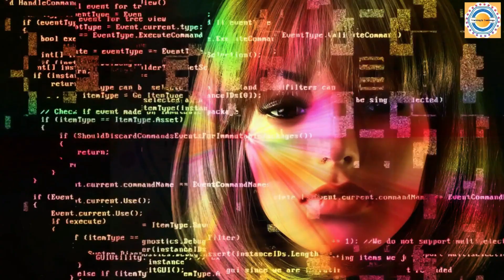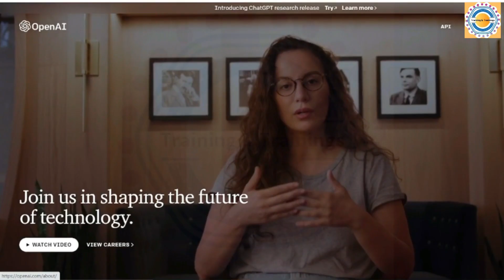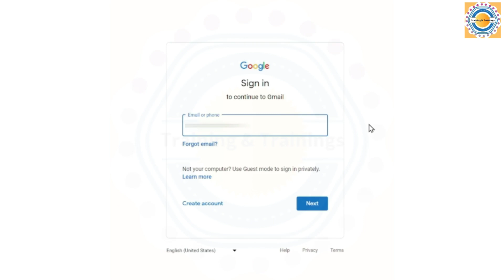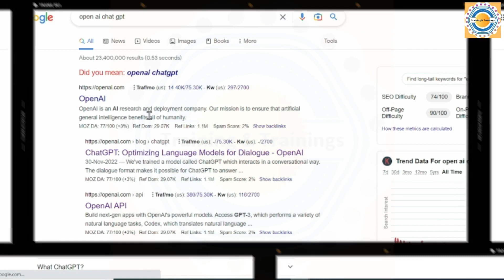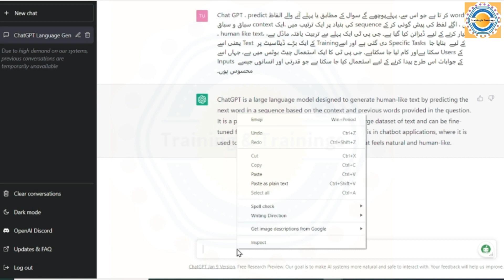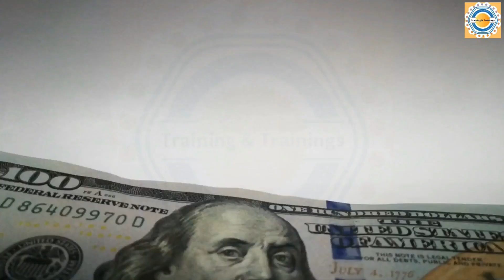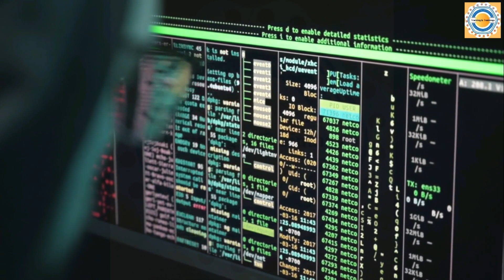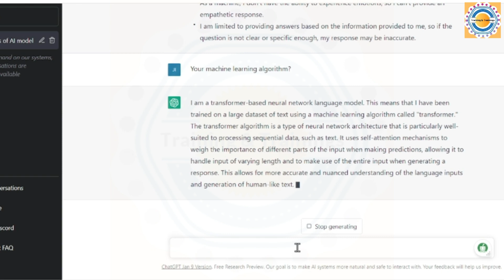What is CHAT GPT Explained Tutorial for Beginners | How to Use Chat GPT to Make More Money | ChatGPT